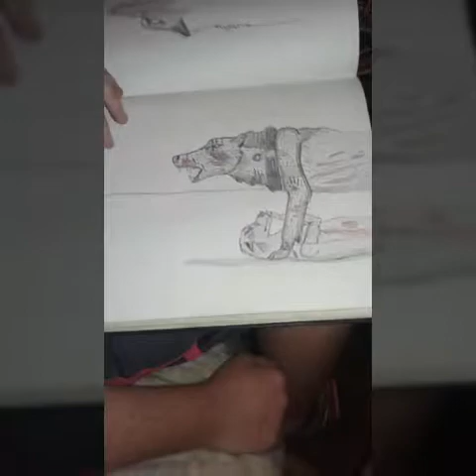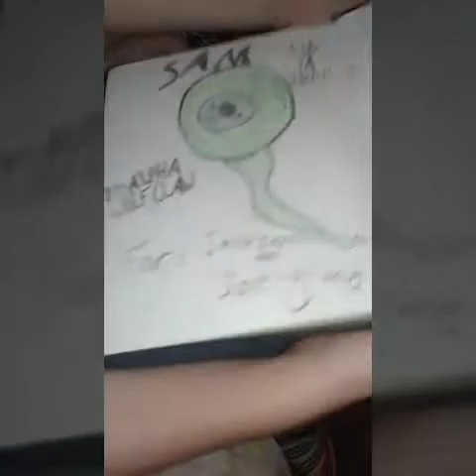Looking through alphas sketch book tour!!!!!!!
Sketch book tour gone wild lol